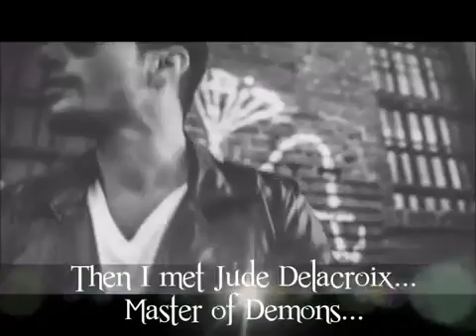Book Trailer - The Vessel Trilogy by Juliette Cross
Available at Amazon

She never knew this demon world existed. Now she just wants to survive it.

The Vessel Trilogy, Book 1

Genevieve Drake never needed a man to come to her rescue. Not until the night of her twentieth birthday, when some dude nearly chokes her to death in an alley behind a New Orleans Goth club. And a hot stranger splits the guy in half, rips a monster from inside, and incinerates it into ash.

The hunky rescuer? Jude Delacroix—Dominus Daemonum, Master of Demons, now her guardian, whether she likes it or not. But she’s seriously beginning to like it.

Her would-be murderer turns out to be only the first of many minions of the demon prince, Danté, who has all kinds of lascivious and sadistic plans. Which means when the formidably beautiful Jude offers his protection, Genevieve has no problem accepting it.

For Jude and his fellow demon hunters tell her she is a Vessel, one who is born to serve the Light, but can be corrupted into a weapon of darkness. And to survive, she must trust a man whose unearthly eyes promise heaven…but whose powers unleash hell.

Warning: Contains a dark and brooding demon hunter who harbors even darker secrets, a snarky heroine who’s being hunted by every demon in the underworld, and a sadistic demon prince with a fancy for violent sexual encounters.